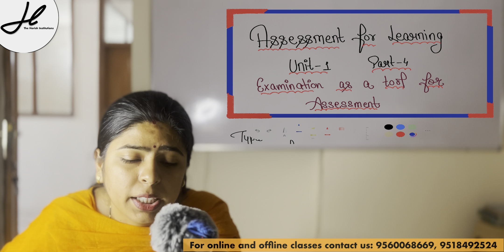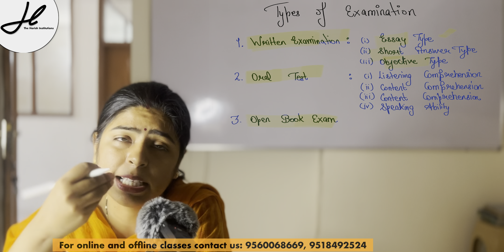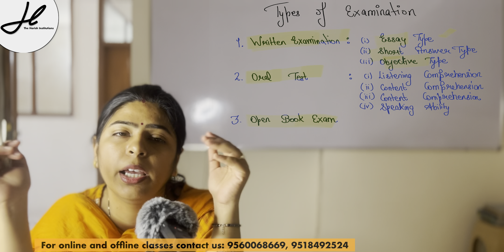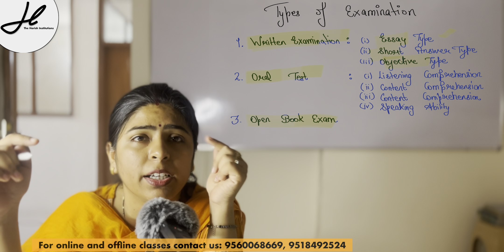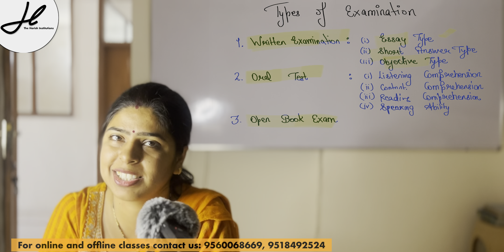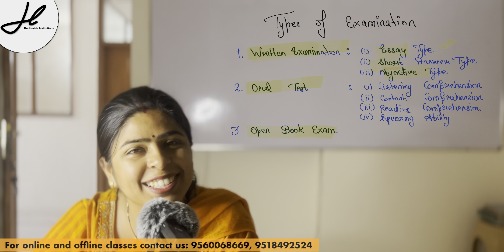Examination as Tool of Assessment | B.Ed 2nd year | Assessment for Learning | Unit 1 part 4